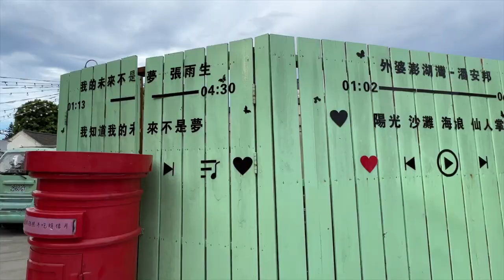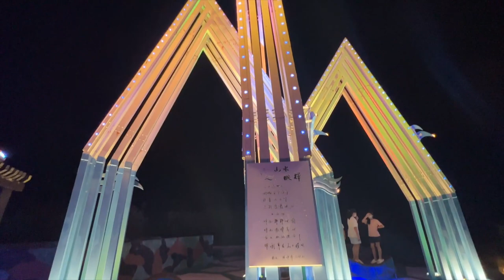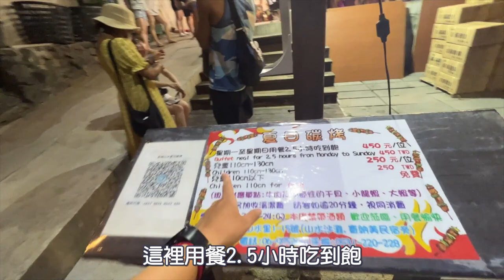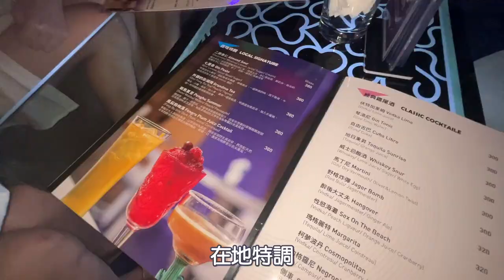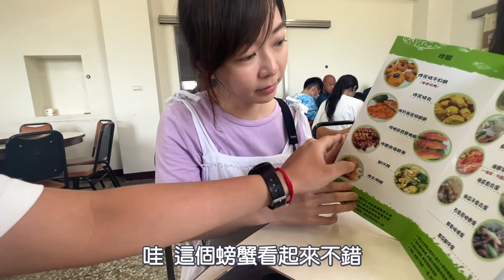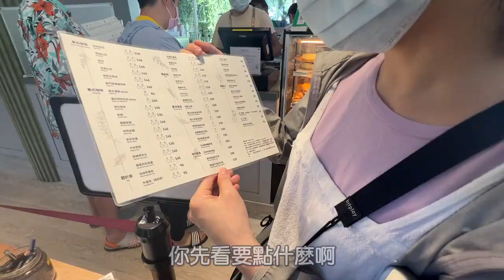【澎湖最終回】最喜歡的澎湖旅遊方式！東環南環景點～高CP值酒吧！超chill海邊咖啡廳｜Melofunplay 美樂玩不累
我們在六月底去了一趟澎湖，機票4XXX，住宿一晚3XXX，其實真的是蠻貴的，下面整理了我們這集去的景點跟吃的東西，心得都在下面

【澎湖 ep.1】在地人推薦的北環景點！雷到不行的風景區小吃以及候補到最後一刻才吃到的網美早午餐！
【澎湖 ep.2】蒸籠海鮮餐、隱密的調酒酒吧、跳島七美島一日遊、最喜歡的遊澎湖老街｜Melofunplay 美樂玩不累

01:32 山水沙灘
這裏玩水的人非常多，在去隘門沙灘前覺得這裡還算蠻漂亮的

02:29 山水30公園
在山水沙灘旁邊的高地，以前是軍事區，可以看到夜景星星的地方

02:57 山水燒烤
平價吃到飽燒烤店，非常多人也非常難訂到位子，食材種類非常多，可是我們吃下來覺得不太適合我們，可能是已經不喜歡這種滿滿是煙的環境了吧～不過來到海島總是會想來吃個海鮮燒烤的氣氛

04:27 喜來登酒吧
在澎湖厲害的酒吧非常多，但因為非常紅非常熱門，因此都訂不太到位子，訂不到位子的我們覺得慶幸來到了喜來登樓下的酒吧，在這裡不只低消便宜，服務人員親切，可以聽到現場演唱，還可以喝到很有澎湖風味的調酒，真的是很堆的一個地方👍

05:23 益豐豆漿
也是古早味早餐店，開得比較晚一歇歇，所以我們才有機會吃到，賣得像是燒餅油條之類的東西

06:12 龍門海鮮
也是一間座無虛席的餐廳，有著澎湖當地的海產，上菜速度很快，東西也非常好吃👍

07:24 摩西分海
東環的熱門景點，來之前需要先查過潮汐表，才可以看到路面剛好出來的時候，外面就有免費停車場非常方便

08:00 吉林春咖啡
地點在隘門沙灘旁邊的咖啡廳，是我們此趟澎湖旅行最喜歡的地方，來到這裡很適合點個飲料點心，坐在海邊慢慢地度過澎湖的時光👍隘門沙灘也非常美，人不多可以玩水～不過來這裡玩水記得要帶膠鞋